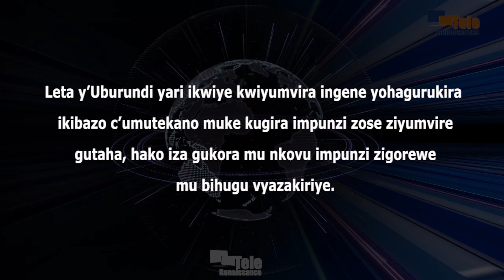Umutekano muke ukirangwa mu Burundi, utuma impunzi zitihutira guhunguka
Leta y’Uburundi yari ikwiye kwiyumvira ingene yohagurukira ikibazo c’umutekano muke kugira impunzi zose ziyumvire gutaha, hako iza gukora mu nkovu impunzi zigorewe mu bihugu vyazakiriye. Bivugwa n’icegera c’uwurongoye ishirahamwe ry’abaharanira agateka ka zina muntu baba mu makambi y’impunzi (CBDH/VICAR). Aho ni inyuma y’aho umushikiranganji w’Intwaro yo hagati mu gihugu amenyeshereje ko impunzi zikiri hanze zipfuza kujanwa mu bindi bihugu vya kure, canke zifise ubwenegihugu bubiri. Léopold Sharangabo agasaba ibiganiro n’abegwa n’ikibazo c’impunzi bose kugira haganirwe ku kibazo c’umutekano ku mpunzi.